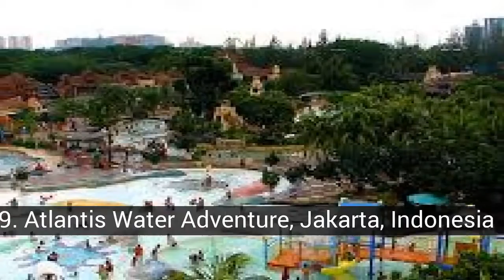Los 20 mejores parques acuáticos del mundo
Lista de los 20 mejores parques acuáticos del mundo.

Aquí os traigo los que yo creo que son los mejores parques de atracciones acuáticos del mundo. Vota por tu favorito.

En la lista de los 20 mejores parques acuáticos del mundo tenemos:
19. Shenyang Royal Ocean Park Water World, Fushun, China
18. Beach Park, Aquiraz, Brasil
17. Tropical Islands, Krausnick, Alemania
16. Therme Erding, Erding, Alemania
15. Chimelong Water ark, Guangzhou, China
14. Wuhu Fantawild Water Park, Wuhu, China
13. Schlitterbahn, New Braunfels, Texas, Estados Unidos
12. Wet 'n' Wild Gold Coast, Gold Coast, Australia
11. Sunway Lagoon, Kuala Lumpur, Malasia
10. Ocean World, Gangwon-do, Corea del Sur
9. Atlantis Water Adventure, Jakarta, Indonesia
8. Aquaventure Water Park, Dubai, Emiratos Árabes Unidos.
7. Hot Park Rio Quente, Caldas Novas, Brasil
6. Aquatica, Orlando, Florida, Estados Unidos.
5. Wet 'n Wild, Orlando, Florida, Estados Unidos.
4. Caribbean Bay, Gyeonggi-do, Corea del Sur
3. Bahamas Aquaventure Water Park, Isla Paraiso, Bahamas
2. Blizzard Beach, Disney World, Orlando, Florida, Estados Unidos.
1. Typhoon Lagoon, Disney world,